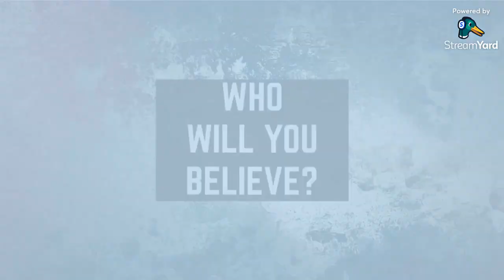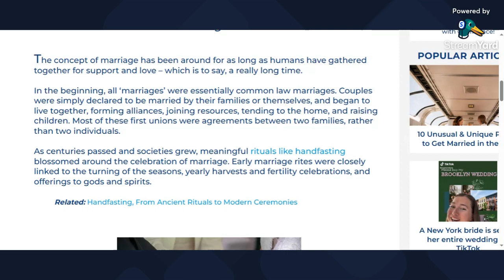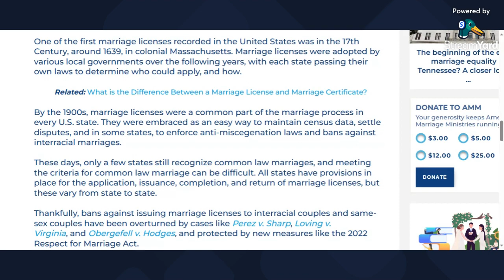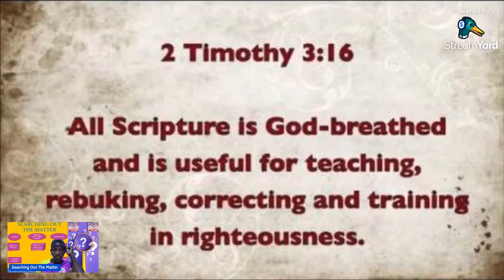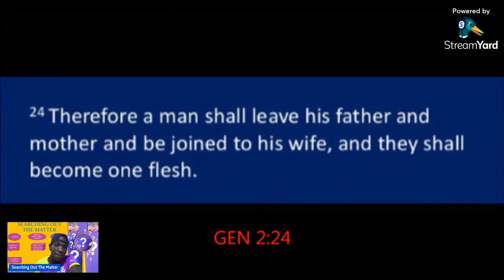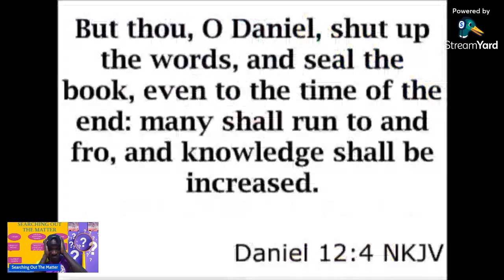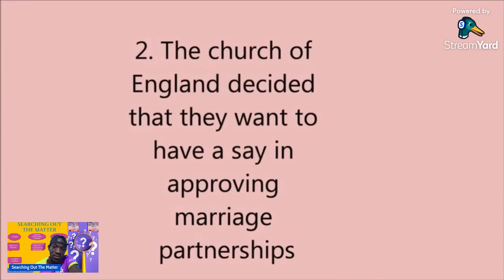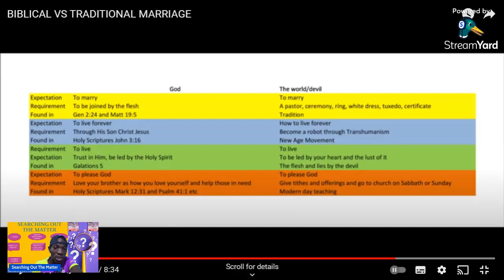BIBLICAL MARRIAGE VS TRADITIONAL MARRIAGE 100% PROOF...PLUS YOU WILL SEE MY GROWTH OVER THE YEARS.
Today we will Search Out the Matter between Biblical and Traditional Marriages and we will also do a video reaction of a past video. Be edified!